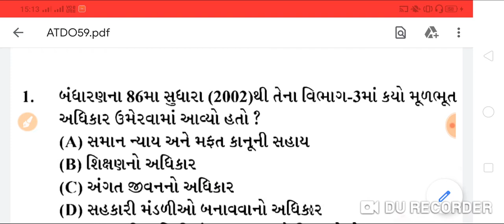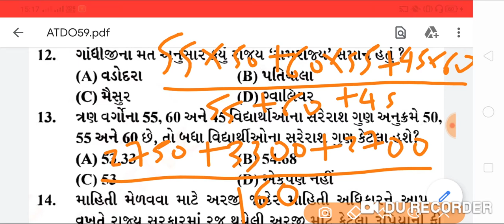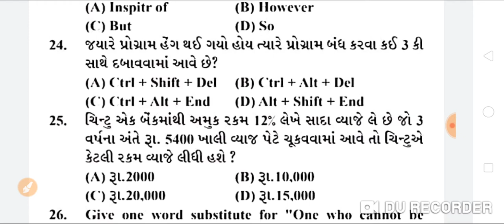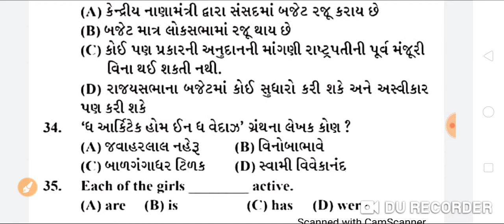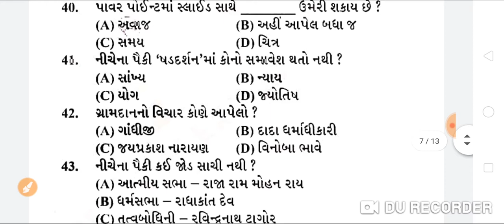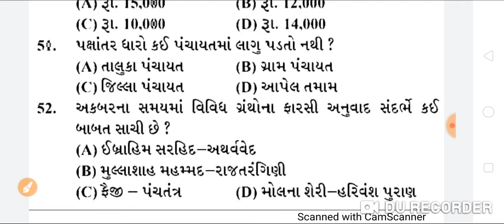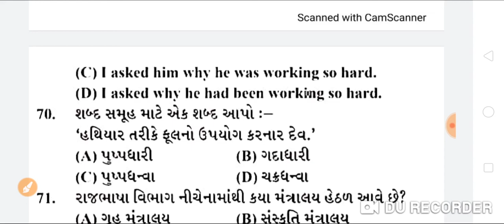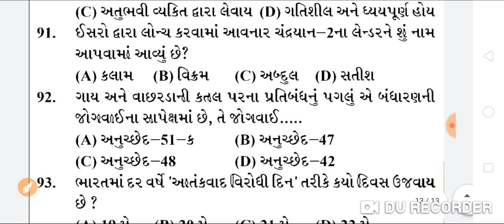Assistant Tribal Development Officer (ATDO) model paper-59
Correction Question no 31 correct answer is swami shraddhanand
Hi,
in this video we are going to solve the ATDO model paper in Gujarati.